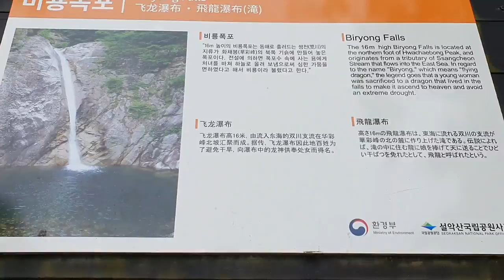[폭포 - 비룡폭포]강원도 설악산의 토왕골계곡에 있는 폭포로 용이 하늘로 승천한 폭포의 모습을 지닌아름다운 폭포,Biryong Falls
비룡폭포는 설악산의 외설악에서 동해로 흘러들어가는 쌍천의 지류가 화채의 북쪽기슭에 만들어 놓은 폭포이다
 폭포의 높이는 16미터에 경가각이 44도 정도이며 넓이가 16미터 정도이다
 설악산의 토왕골계곡에 있는 폭포중에 가운데에 위치하고 있다
 전설에 의하면 이곳에 살던 용이 처녀를 바쳐주니 하늘로 승천하여 심한 가뭄을 면할수 있었다 하여 비룡이라고 불리게 되었고 비룡폭포라고 하게 된 것이다